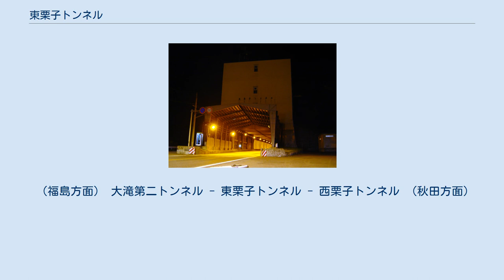東栗子トンネル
東栗子トンネル福島側坑口 東栗子トンネル（ひがしくりこトンネル）は、福島県福島市飯坂町中野と同市大笹生にある国道13号のトンネル。
 延長2,376m。
1966年（昭和41年）開通。
国道13号栗子峠の冬季不通の解消のため作られた栗子道路のトンネルの1つ。
旧栗子トンネルよりも南に掘削された。
 福島市側から高平、中野第一、中野第二、大滝第一、大滝第二、東栗子、西栗子と7つのトンネルで奥羽山脈を横切る。
 入口の建物には換気設備が備えられており、トンネル上部の送気ダクトへ外気を送って、トンネル内の換気をしている。
 2012年（平成24年）12月2日に中央自動車道笹子トンネルで発生した崩落事故を受けて、笹子トンネルと同じくつり天井方式を採用している東栗子トンネルの緊急点検を実施した。
 東栗子トンネル、西栗子トンネルの天井板撤去工事を、2013年（平成25年）10月15日から2013年（平成25年）12月20日の間で実施されていた。
24時間連続での片側通行規制の工事のため、国土交通省では国道113号、国道121号を迂回するよう呼びかけていた。
 しかしながら工事は順調に進み、12月2日午後4時で東栗子トンネルの24時間片側交互通行規制は解除され、通常の対面通行できるようになった。
12月13日までの午前9時から午後4時の時間帯に西栗子トンネルの片側交互通行は継続されていた。
 （福島方面） 大滝第二トンネル - 東栗子トンネル - 西栗子トンネル （秋田方面）